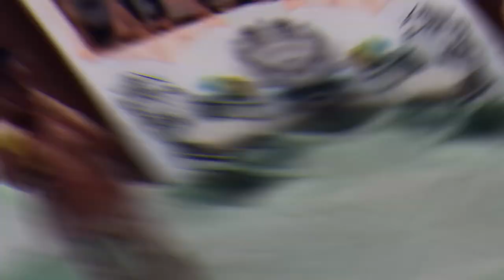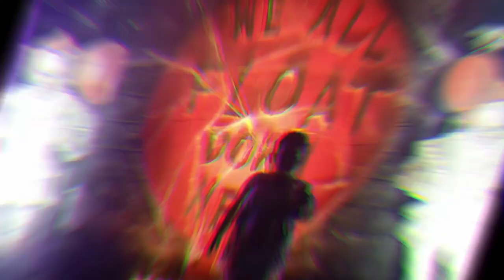Halloween Party at Paradise Village, Cebu.